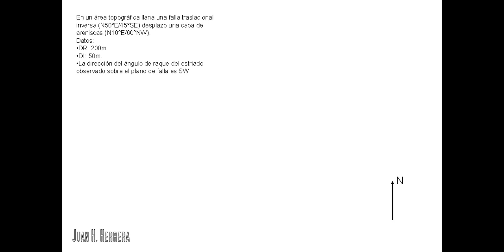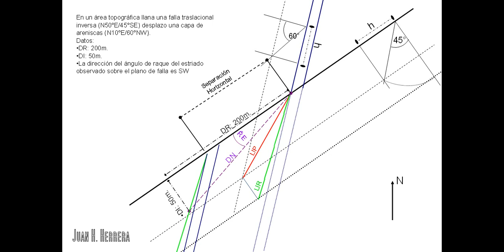Geologia Estructural. Problema de geometria descriptiva!!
Geología estructural